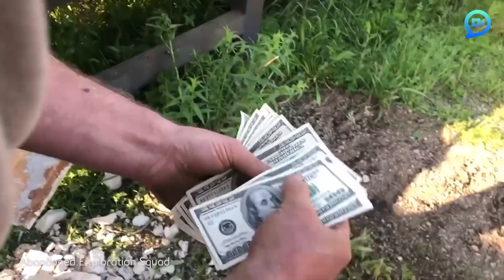Cash Worth Thousands Found in Abandoned Safe | StoryTrender Picks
A father and son demolition duo stumbled across a treasure hunter’s dream when they found a safe full of money at an abandoned mansion.

Rick Langos, 50, owns and operates a demolition company, and son Darick, 20, tags along to see what treasures they may be able to unearth during their explorations.

Though most jobs provide little in the way of buried treasure and adventure, every now and then the pair will stumble across something right out of a pulp fiction novel.

While demolishing a creepy, abandoned mansion, the demolition duo came across a safe.